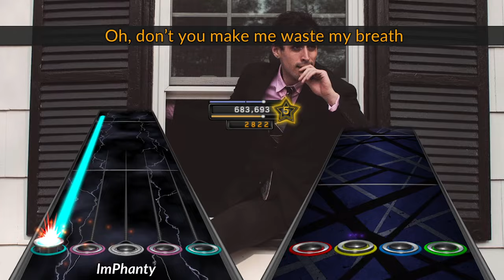Marsha, Thankk You for the Dialectics, but I Need You to Leave - Will Wood Clone Hero Chart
This was charted as a part of the Diamonds in the Rough setlist!